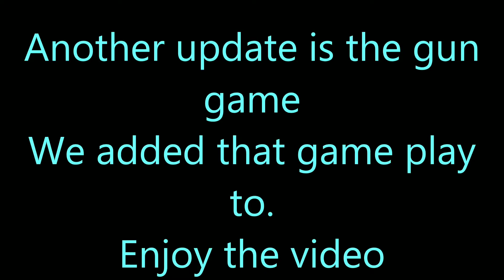The ANCIENT Secret| Duo VS Squad| New Updates| Redmi Note 7 Pro Gameplay| PUBG Mobile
Uncovering the Ancient Secret
Device: Redmi Note 7 Pro
Recorder:In built recorder
In Game: KracKND, KracKSolo